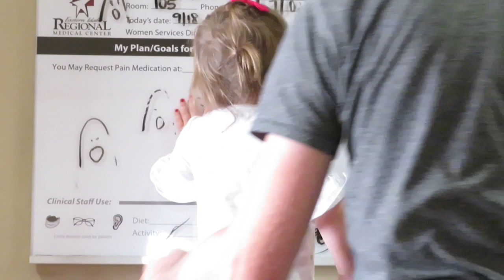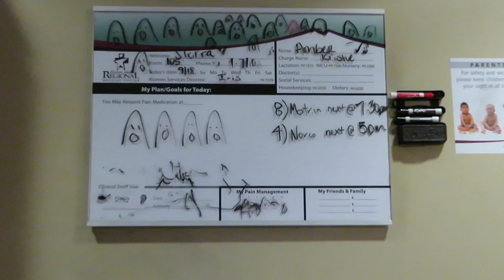GRETA’S FIRST FULL DAY || The Robinson Home